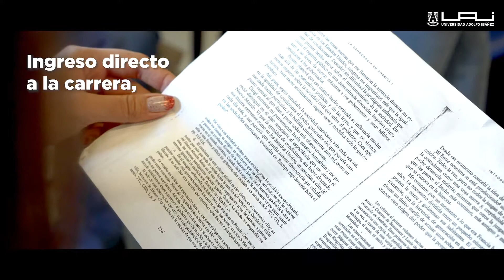Bachillerato UAI | Admisión 2021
La Universidad Adolfo Ibáñez ha diseñado los programas de Bachillerato de Ingeniería Comercial y Bachillerato de Ingeniería Civil, con duración de un año cada uno, que te permitirán adquirir y potenciar los conocimientos y herramientas necesarias para que puedas cursar exitosamente las carreras de Ingeniería Comercial o Ingeniería Civil, sin restricción de cupo, una vez aprobadas todas las asignaturas.